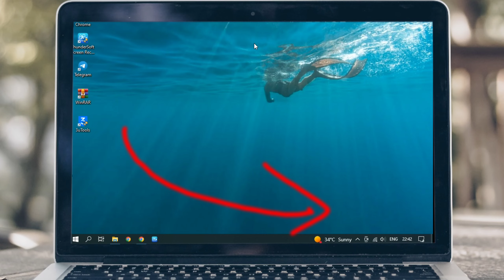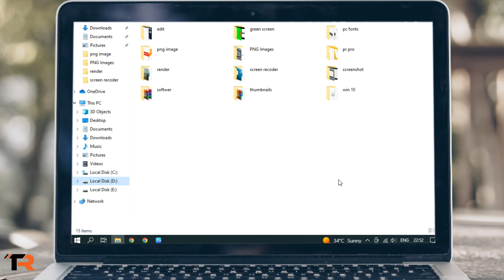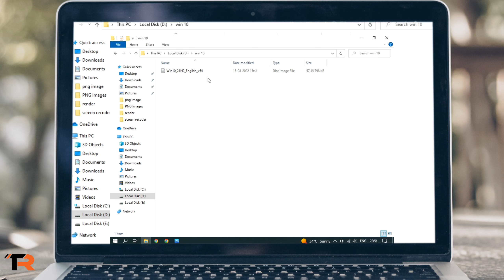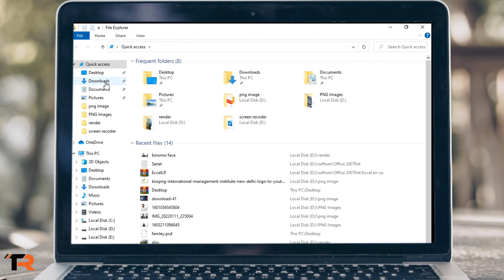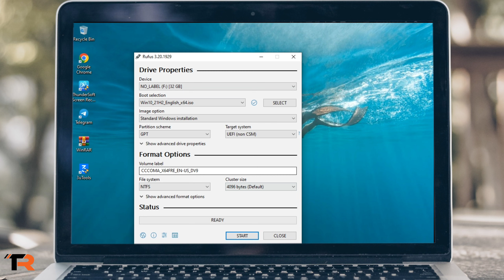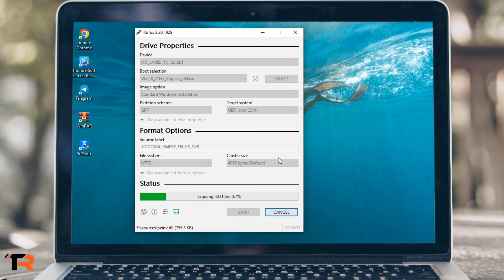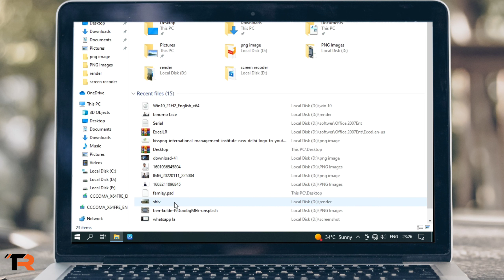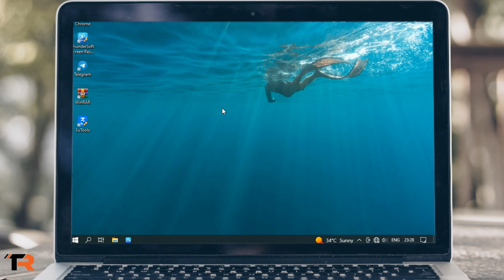How to Make Bootable USB Windows 10 / Create Bootable Pandrive / windows 10 Bootable USB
Hello dosto aj ke es video me main apko btau ga kaise ap apne gjar par hi windows 10 ke liye ek bootable pendrive tyar kar sakte h uske bad ap khud hi apne system me windows ko install kar paye g so aj ka video unke liye kafi important hone vala h jo computer ya laptop use karte h.

Gorilla tripod
Mobile Gimbal
4G sim Wi-Fi Router
Keyboard and Mouse
Gaming Headphone